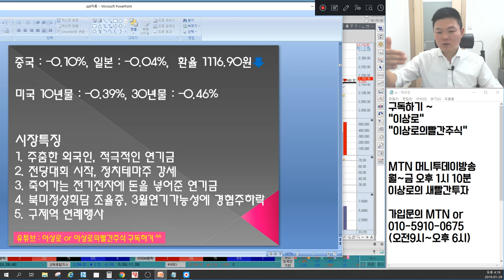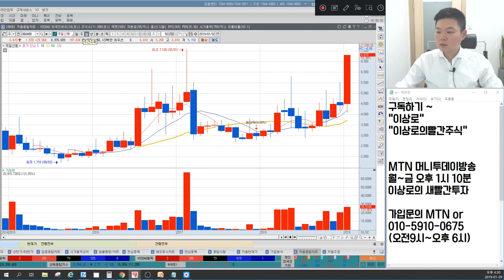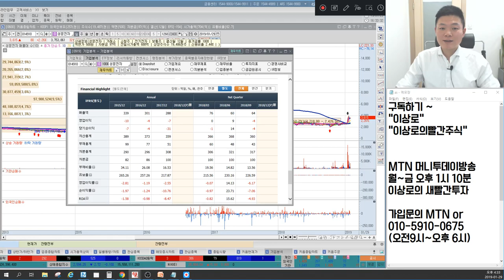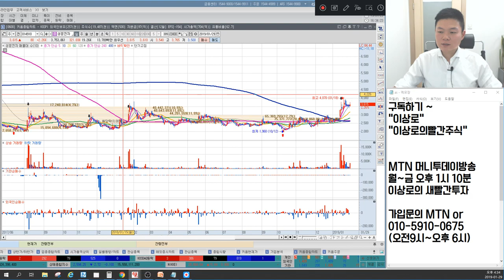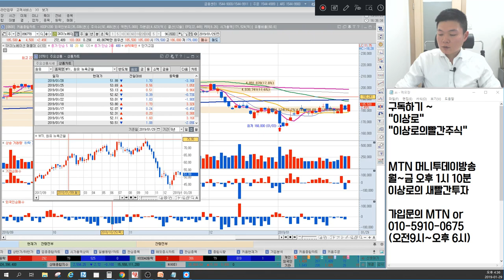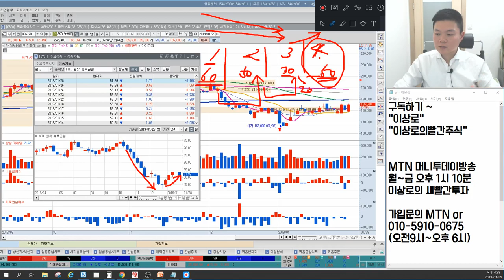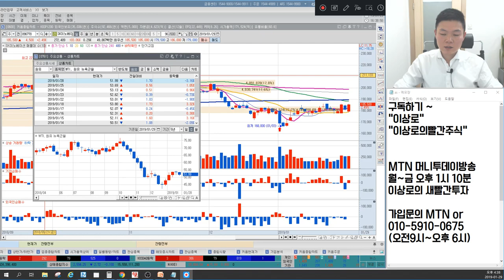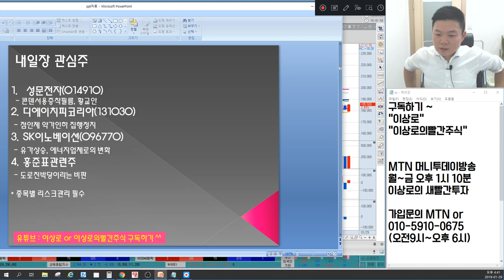아난티,포스코엠텍,현대엘리베이터 경협주 반등가능? 국일신동,성문전자 정치테마대장은? SK하이닉스 살린 연기금, 언론에 나오지않는 마감시황&종목추천(홍준표관련주,혜인,IT종목)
1월 29일 장마감후 꼭 알아야할 주식 마감시황과 내일장 관심주 5선 지금 확인하세요~

1. 주춤한 외국인, 하지만 연기금이 있다.
2. 전당대회 시작, 정치테마주 강세
3. 죽어가는 전기전자에 힘넣어준 연기금
4. 북미정상회담 도대체 언제?
5. 구제역 연례행사?
6. 내일장관심주 공개